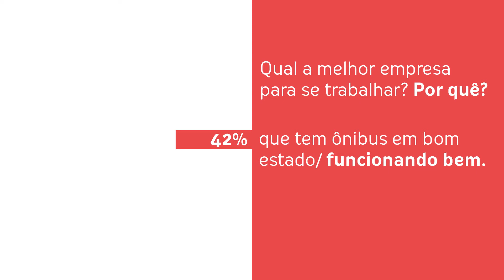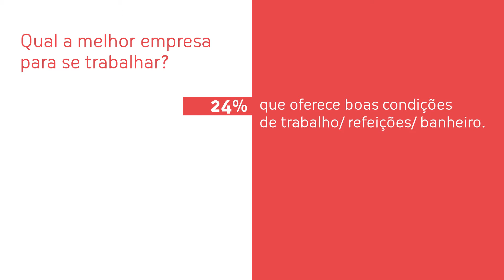Construa a Melhor Empresa - Ep.5: Condições de Trabalho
Especialista explica como o funcionamento do ônibus impacta diretamente no trabalho dos motoristas e de que maneira isso afeta a visão do profissional sobre a própria empresa.